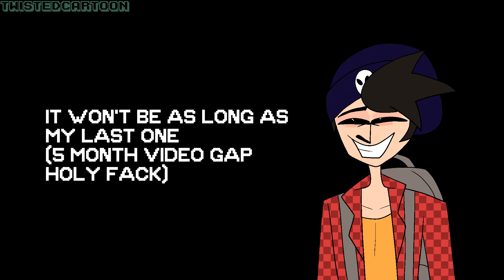HIATUS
no videos for a while
ONLY gonna be semi-active in my community tab
Also, "what do you mean physical health?"
gonna be honest I'm not doing too well xDDD I never brought it up because I didn't want people worrying about me
Passing out again recently, bad woozyiness like I'm gonna fall over, forgetting so much all the time, can't concentrate ever anymore, so much more...
and lack of iron? Rip it's really really messing with my YT career
Animating's harder then ever with these problems D:
But yeah I'm gonna try to fix everything c: